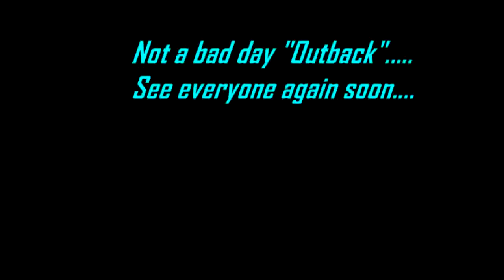5a or Bust 10/21/12 Outback of Canaveral Groves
5a or Bust went outback of Canaveral Groves 10/21/12 to do a little ridin' and check out some of thier local mud holes. Turned out to be a nice ride w/ some really good people. For some reason the video got messed up towards the end... Don't know why... but it works all the same.